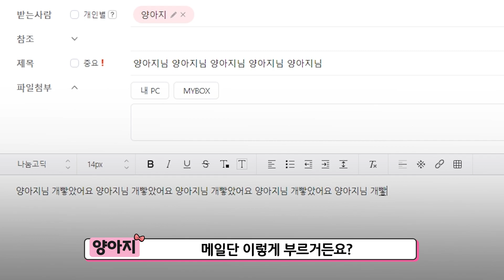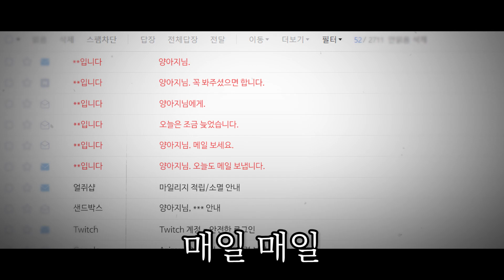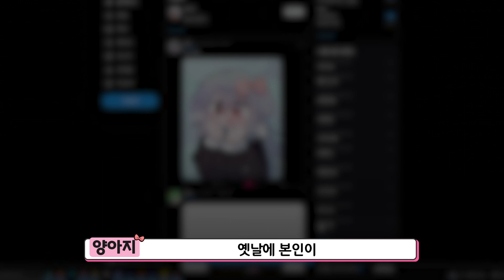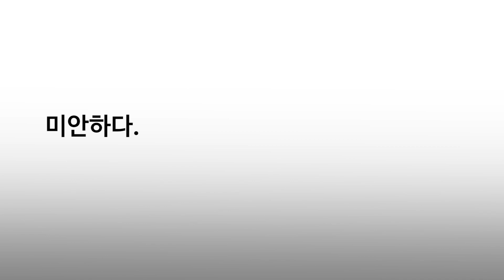실제로 겪었던 스토커 썰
멤버쉽 가입 감사합니다!